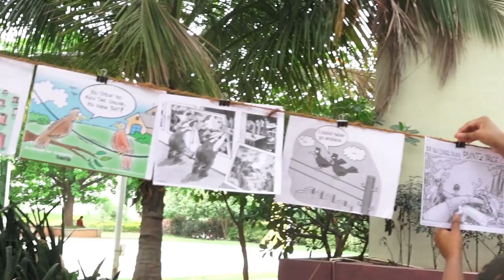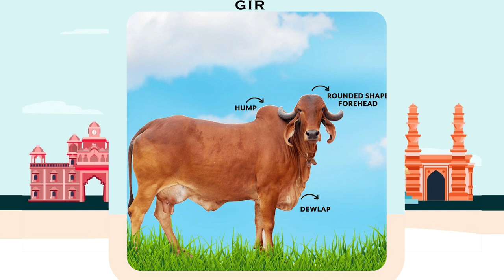తిరుమలలో ఉంది, మీకు తెలియంది...ఏంటది ? What is in Tirumala but you don't know yet ?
Tirumala the 2nd richest temple in the world is also a treasure house of mysteries. Some are known and others less known, but all of them are sacred and divine. This video gives information about one such aspect of Tirupati. It also talks about the contemporary relevance for survival of humans on Mother Earth.

Go Samrakshana Shala
Sapta Go Pradakshina Mandapam
is a breed of cattle native to Karnataka, India. It derives its name from the Hallikar community traditionally known for their cattle rearing. It is commonly found in mysore mandya kolar hassan bangalore tumkur districts of southkarnataka
Gir Gyr is one of the principal Zebu breeds originating in India. It has been used locally in the improvement of other breeds including the Red Sindhi and the Sahiwal. It was also one of the breeds used in the development of the brahman breed in northamerica
Gir or Gyr is one of the principal Zebu breeds originating in India. It has been used locally in the improvement of other breeds including the Red Sindhi and the Sahiwal. It was also one of the breeds used in the development of the Brahman breed in North America.
kankrej kankrejcowdeliverylive kankrejcowbreed kankrejcow_video kankrej_cow kankrejlove zebuine cattle. It originates from the arid region of the rannofkutch gujarat rajasthan As Kankaraj it is also present in tharparkar in sindh
sahiwal shahiwalbull shahiwal shahiwalcattle sahiwalcowsell sahiwalmandi cattle is a breed of zebucow named after an area in the Punjab pakistan The cattle is mainly found in Punjab province of Pakistan, and Indian states of Punjab, haryana rajasthani Sahiwal is considered a heat-tolerant cattle breed.
tharparkar tharparkarcowsale tharparkarbeauty tharparkarcow tarparker tharparkercow tharparker is a breed of cattle originating in Tharparkar District in Sindh province in present day Pakistan and also found in neighbouring nation of India. It is a dual purpose breed known for both its milking and draught potential. The cattle is of medium to large build and have white to gray skin.

ongole ongolegittalu ongolebulls ongolecattle ongolebullsshow ongolegitta cattle is an indigenous cattle breed that originates from Prakasam prakasamnews District in andhrapradesh in India. The breed derives its name from the place the breed originates from, Ongole.

anjanadri – Hill of lordhanuman it is said Hanuman's mother anjanadevi did penance (tappassu) for 12 years.
Neeladri – Hill of NeelaDevi – It is believed that hair offered by the devotees is accepted by Neela Devi. It is because of boon granted by lordvenkateswara to Neela Devi.
seshadri or Seshachalam – Hill of Sesha, the dasa of Lord Vishnu
Venkatadri – Hill of Lord Venkateswara